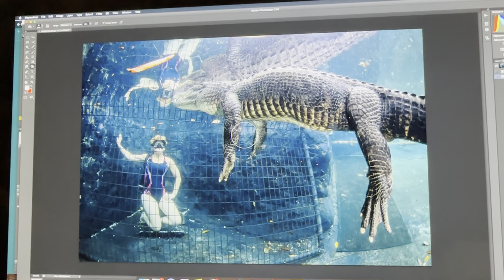Foxes, Coatis, parrots, Sanctuary vlog 2-6-24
Sanctuary vlog taking care of the critters! The coatis, fennec fox, red foxes from the fur farm, parrots, toucan, and more!